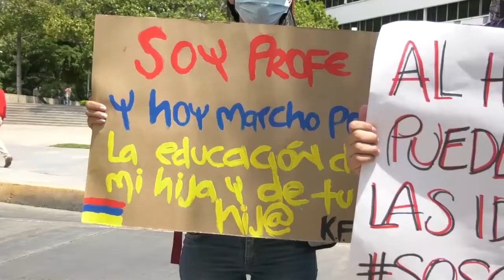RECTOR DE LA UPC PIDIÓ NO ESTIGMATIZAR A ESTUDIANTES UPECISTAS QUE PARTICIPAN DE LAS MARCHAS CONVOCA